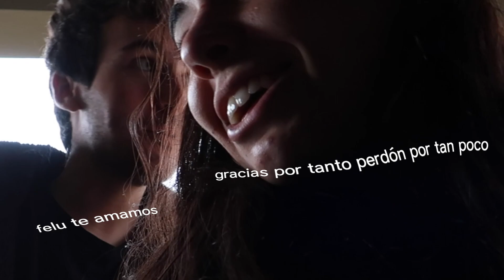OCUPANDO UNA CASA EN LA COSTA ARGENTINA CON MIS AMIGAS *vlog verano 2021*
se pico ese vlog de las vacaciones en la costa argentina 2021 :)